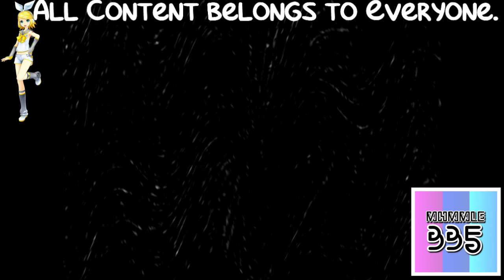(REQUESTED) BND of Doom Everything in Crying Squared